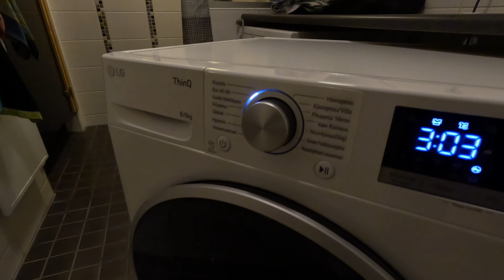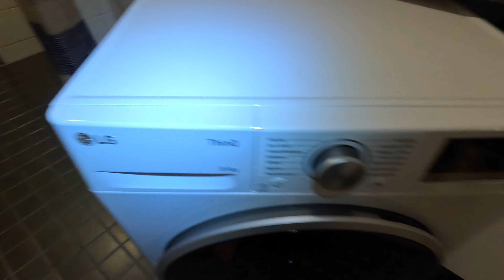Uusi LG pyykinpesukone vuotaa vettä pohjasta ja vikavirtasuojakytkin laukeaa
Uusi LG pyykinpesukone vuotaa vettä pohjasta ja vikavirtasuojakytkin laukeaa. Kyllä pyykinpesu nyt vastustaa rajusti! Pesukone on rikki.